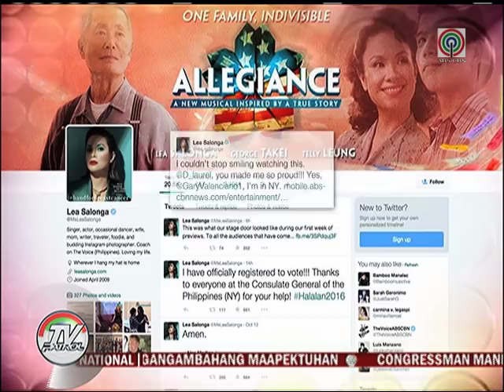TV Patrol: Denise Laurel, naging emosyonal sa paggaya kay Lea Salonga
Ilang taon na siyang nasa showbiz, pero maraming nagulat na magaling pala kumanta si Denise Laurel. Mismong si Lea Salonga, pinuri ang aktres nang i-impersonate siya sa "Your Face Sounds Familiar."